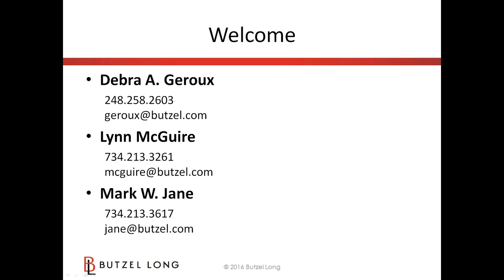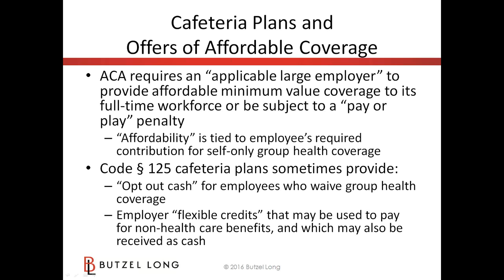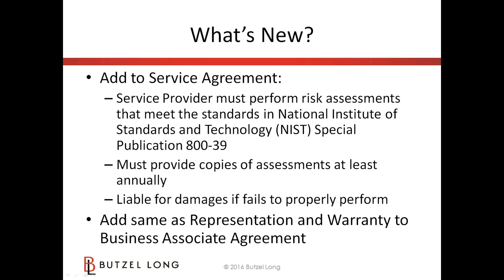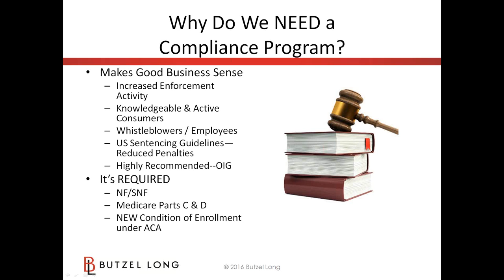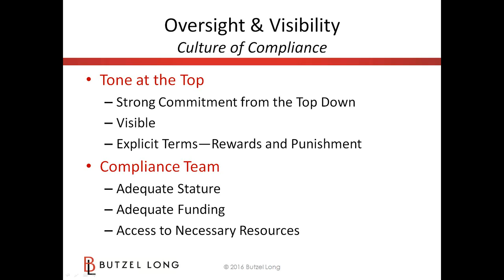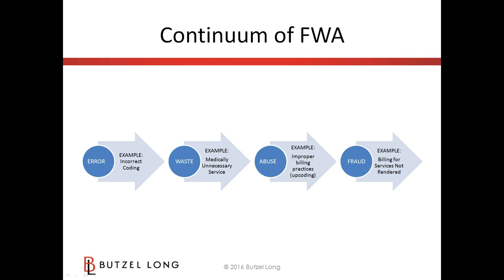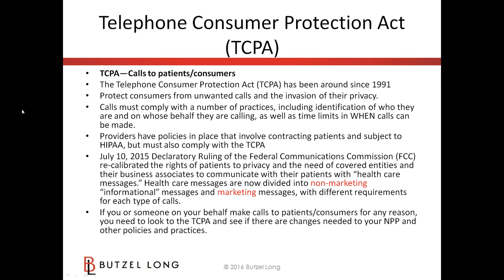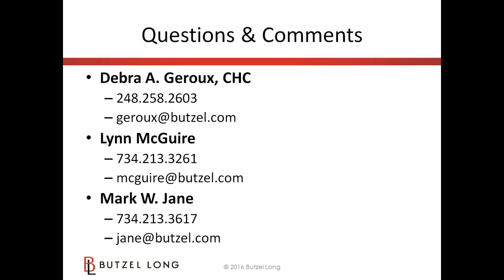Butzel Long - HIPAA and ACA Update Webinar - February 25, 2016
Given today’s highly regulated landscape, employers are scrambling to make sure every “i” is dotted and every “t” is crossed. In this webinar, employers and healthcare practitioners will gain an overview of the various regulations that have come into play under the HIPAA Omnibus Rule and related laws and regulations, as well as the Affordable Care Act (ACA).

Among the topics covered will be the following: HIPAA assessments, training and updates for annual compliance mandates; General HIPAA compliance programs and the annual assessments and training attendant to an “effective” program; Risk of not complying with the HIPAA Compliance Program mandates; Discussion of recent cases involving HIPAA non-compliance; HIPAA requirements that you might not expect; Changes employers may want to make to their Business Associate Agreements regarding risk assessments; Discussion of recent IRS guidance on PPACA impacting health reimbursement arrangements, flexible credit plans, and opt-out cash programs.

Presenters:  Mark Jane (Butzel Long); Lynn McGuire (Butzel Long) and Debra Geroux (Butzel Long).